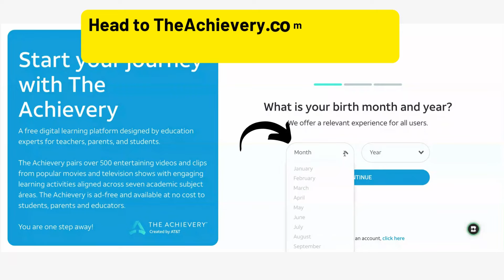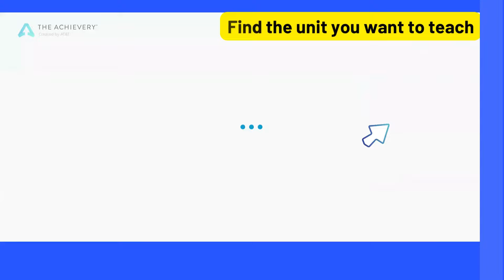How to find FREE classroom-ready lessons from The Achievery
Developed by AT&T in collaboration with Warner Bros. Discovery, The Achievery is a treasure trove of educational activities and lesson plans cleverly paired with captivating video clips from popular movies and TV shows like Aquaman, LEGO Batman, Young Sheldon and more. This engaging combination allows students to explore various subjects, from core curriculum areas like English and math to exciting fields like coding and digital literacy, all while being entertained by familiar characters and stories.